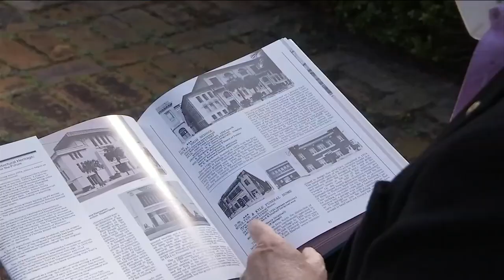Historian: Jacksonville building destroyed in massive fire a ‘tragedy’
Intense flames could be seen from blocks away as a fire tore through a historic building over the weekend in Downtown Jacksonville.